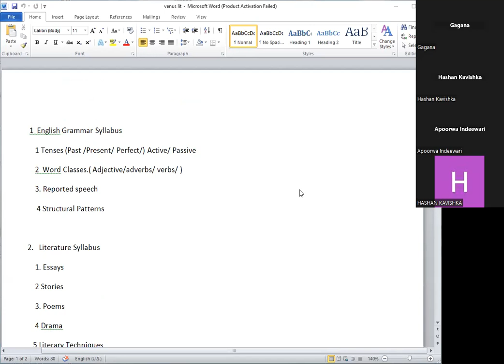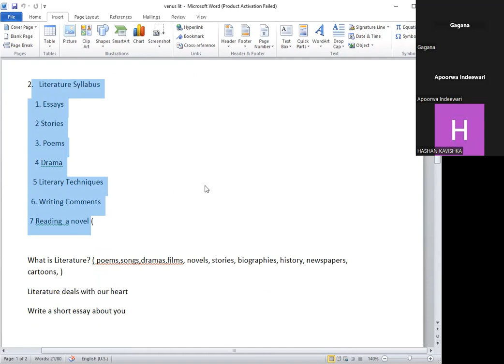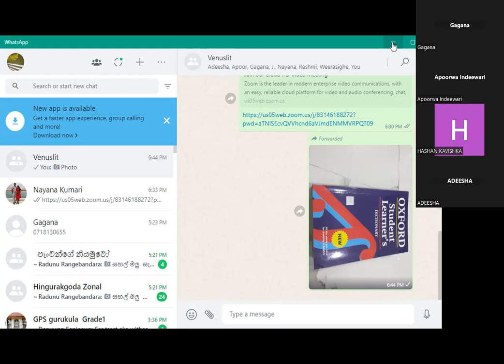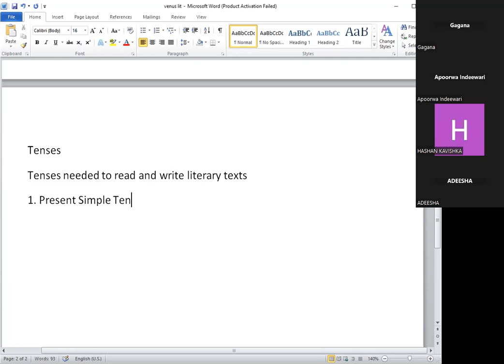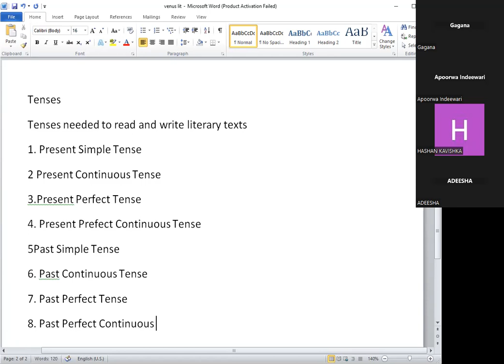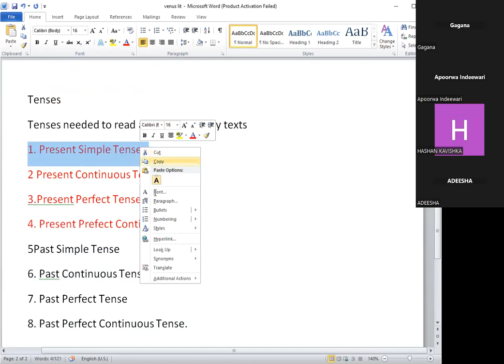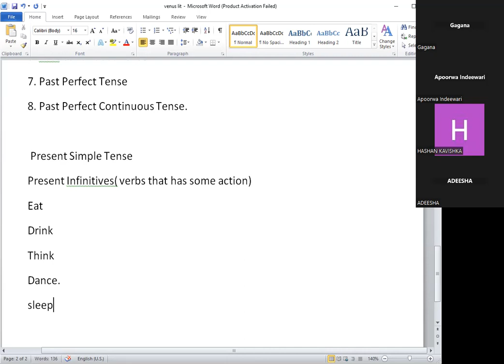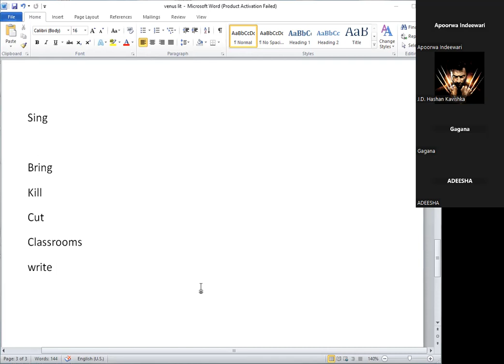English literature, O/L literature, A/L literature, Poetry, drama, shortstory English Language